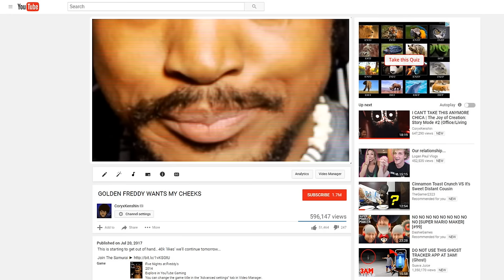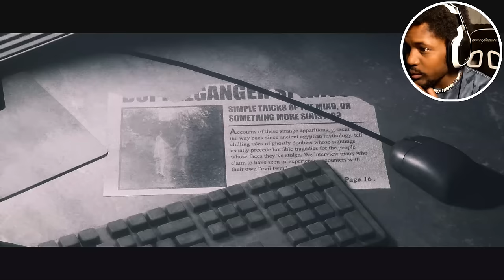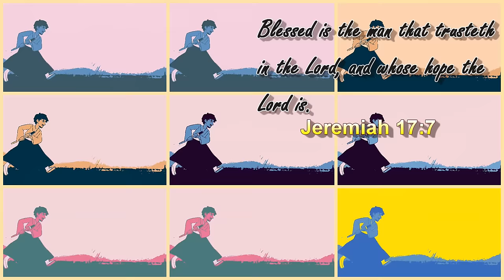GOLDEN FREDDY.. PLEASE.. I'LL GIVE YOU $3 | The Joy of Creation: Story Mode #4 (Attic)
We back with the TJOC! 40k likes and we FINISH this tmrw (PLUS DOUBLE UPLOAD TODAY BABY BOIII)

~CK